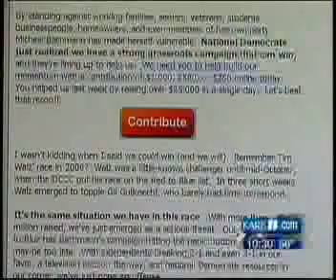Bachman Is A Disgrace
The GOP nut thinks she is god's gift to the world.
She is so damn stupid she believes everything Bush says